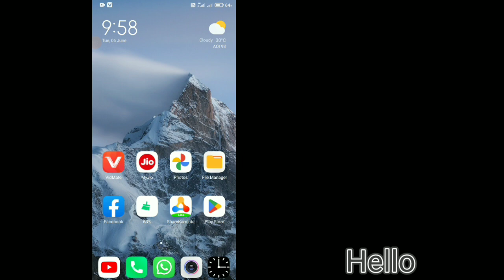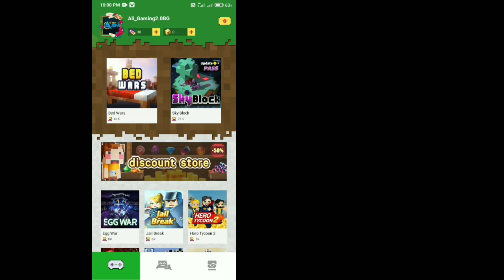Bed Wars Home || New VIP Event "Sale Discount Store" New Update V1.9.11.1